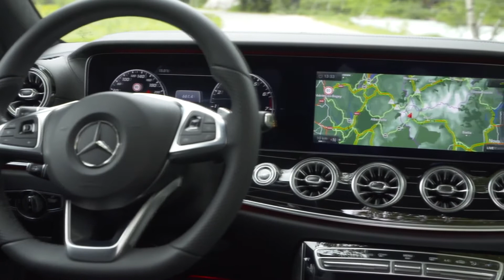2017 Mercedes-Benz E300 Cabriolet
Colour - Designo Hyacinth Red Metallic
Specifications: